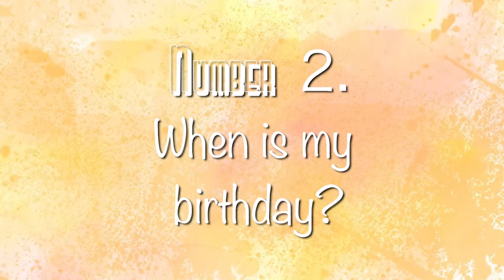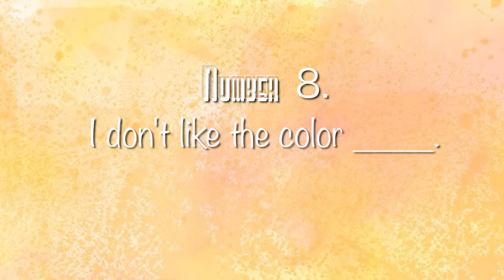BEST FRIEND TAG GONE WRONG (HISMET series Part 2) ft. Jai Eliz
How I spend my extra time series part 2